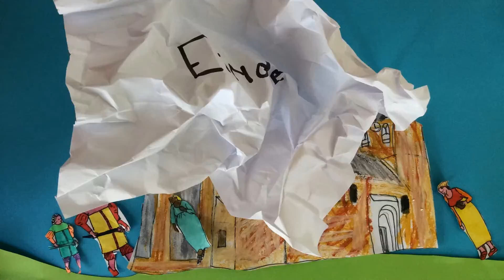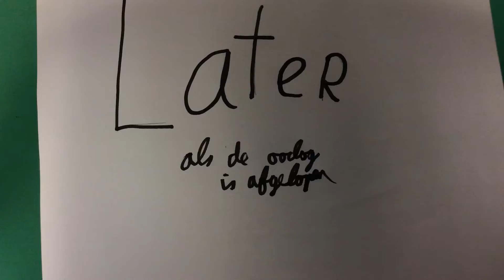Rondom de Oude Kerk Marienborn groep 7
De leerlingen van groep 7 van de Marienborn in Oosterbeek bezochten de Oude Kerk. De verhalen over de Oude Kerk vertellen ze na met behulp van stopmotionanimatie.